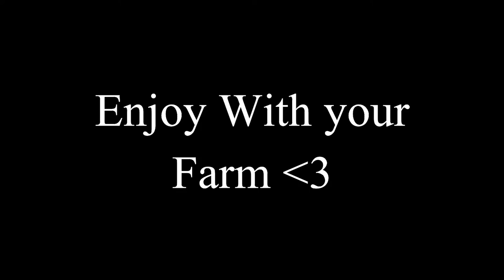The 3 Easiest Startup XP Farms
This is a Minecraft YouTube channel. You will find creative Minecraft how to build videos. You will find best redstone Minecraft tutorials and hacks. These builds make your Minecraft World easy and innovative. These work in every version of Minecraft.